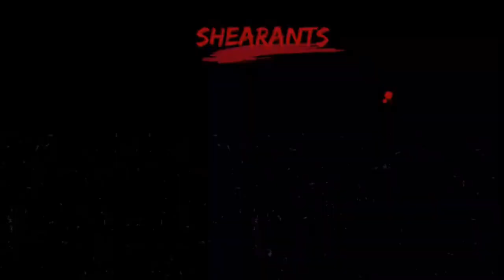Can Spiral From The Book Of Saw 2 Happen?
hey everyone welcome to shearants today I'm talking about if spiral from the book of saw can get a sequel

timestamps:
0:00 Intro
0:40 Recap
1:40 Theories
3:40 Final Thoughts